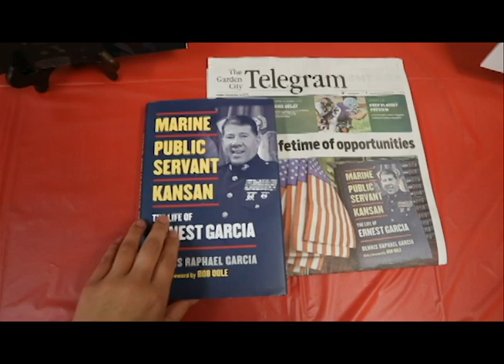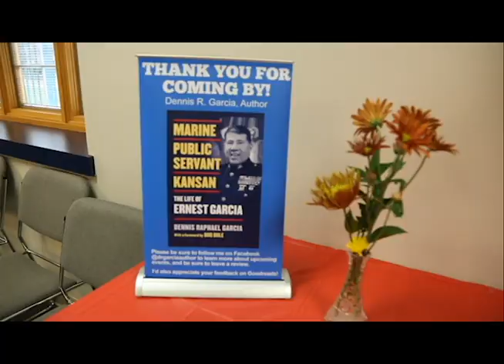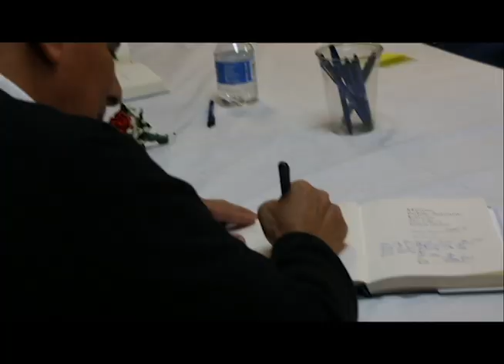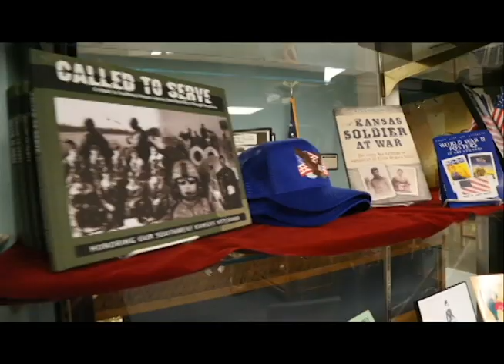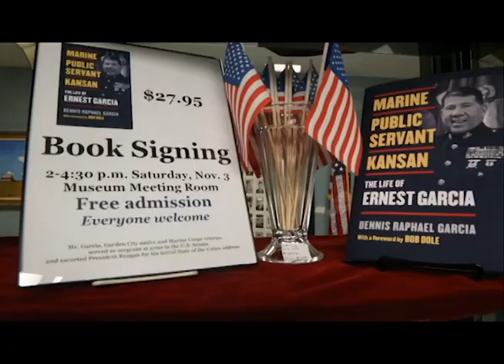Ernest Garcia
Marine, Public Servant, Kansan : The Life of Ernest Garcia is a book written by Dennis Raphael Garci. Ernest, also known as Ernie, has lived a noteworthy life. This video consist of how the book came about, and what the reader can expect. Enjoy